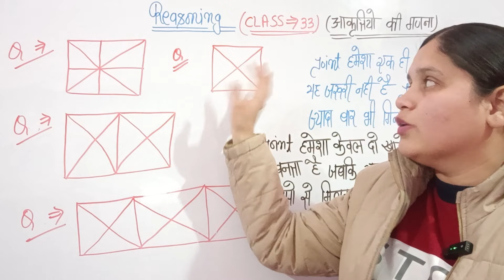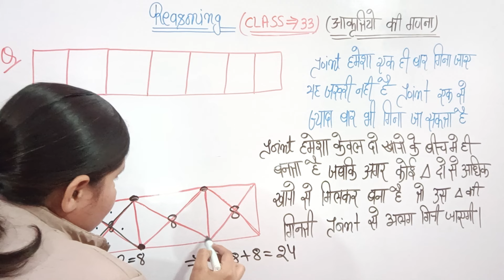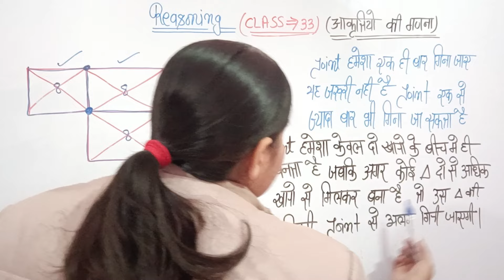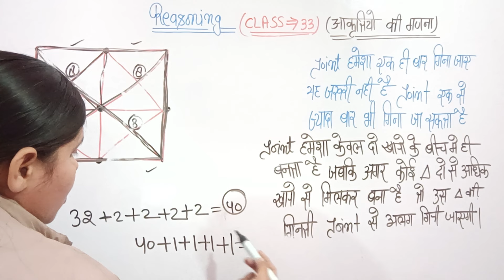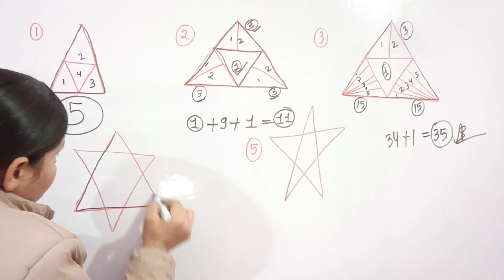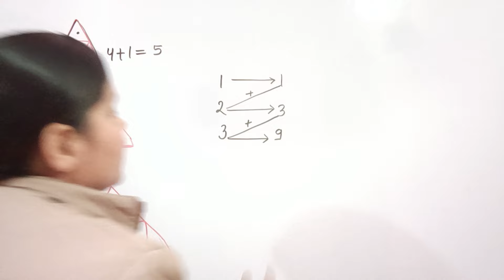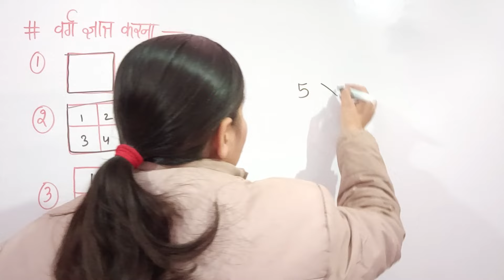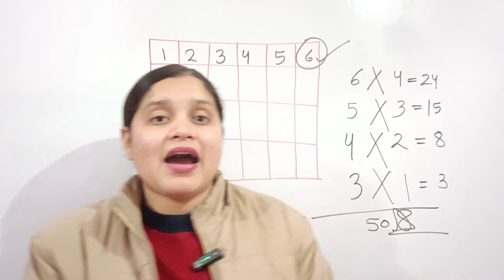सिर्फ 3 सेकंड में त्रिभुज गिनना सीखें | Counting Figure Trick